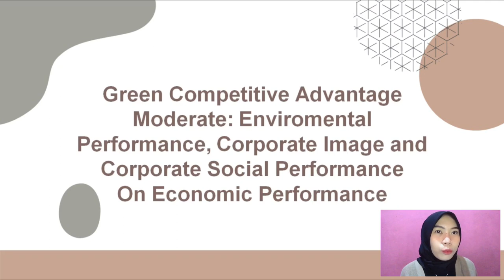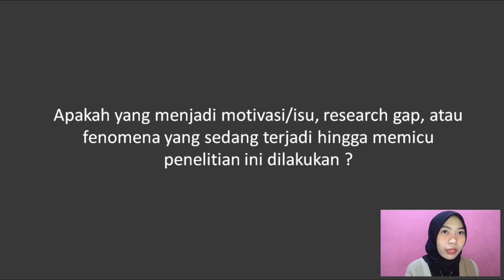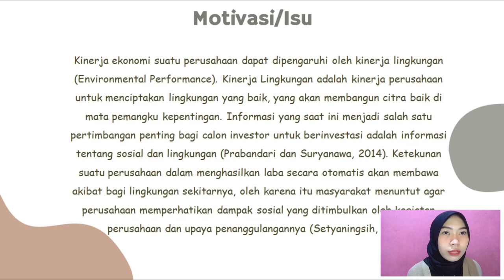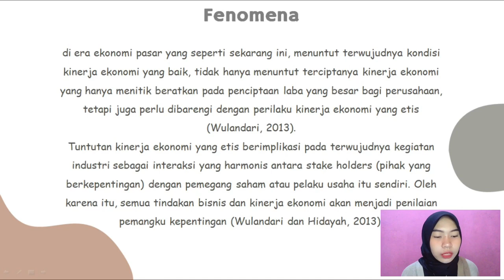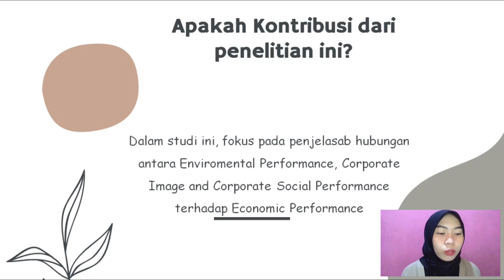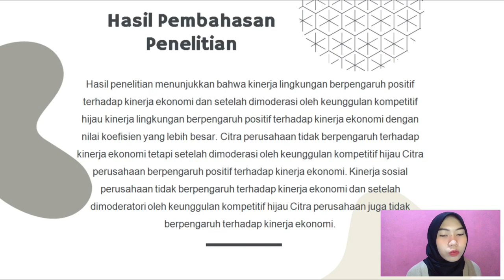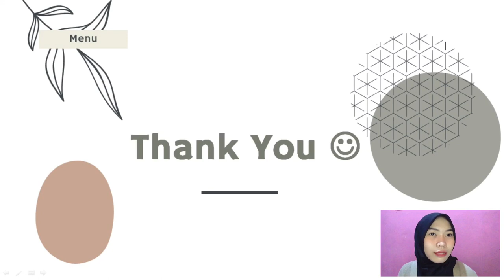Green Competitive Advantage Moderate: Environmental Performance, CI and CSP On Economic Performance